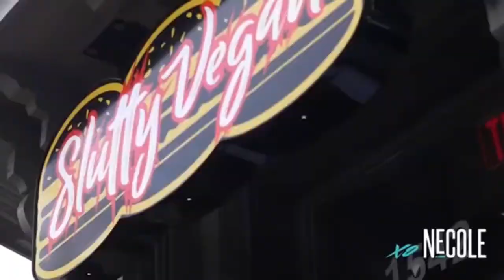Slutty Vegan Jingle Video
Produced & Engineered By TurnMeUpJohnny & Isaac J Music